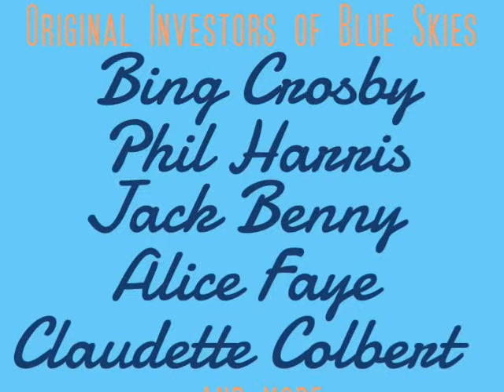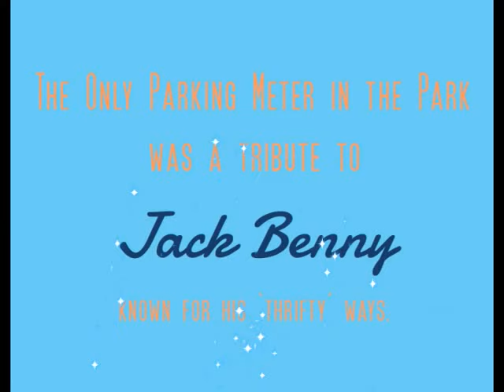Blue Skies Mobile Home Village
Blue Skies Village is a mobile home park in Southern California known for its movie star investors and unique homes.